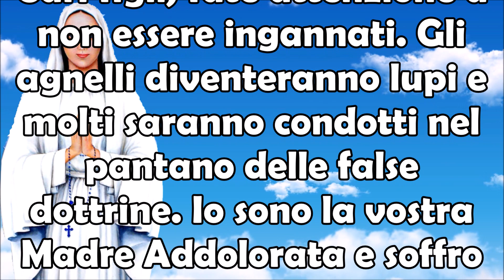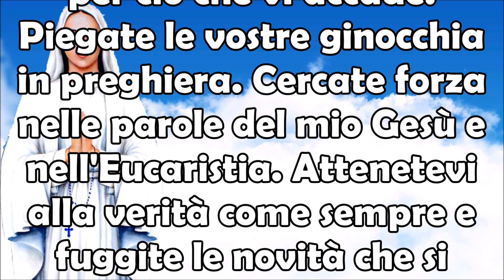6 Gennaio 2024 Anguera | Madre Addolorata | Soffro per Ciò Che Sta Per Accadere nel Mondo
6 Gennaio 2024 Anguera | Madre Addolorata | Soffro per Ciò Che Sta Per Accadere nel Mondo.